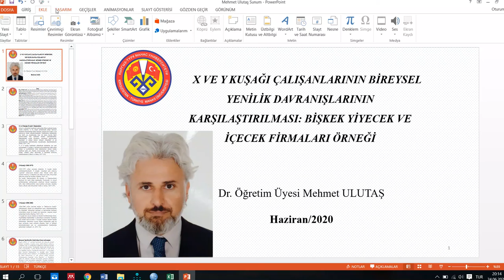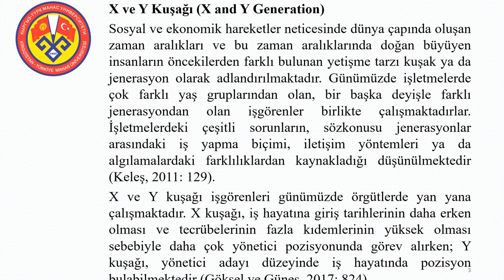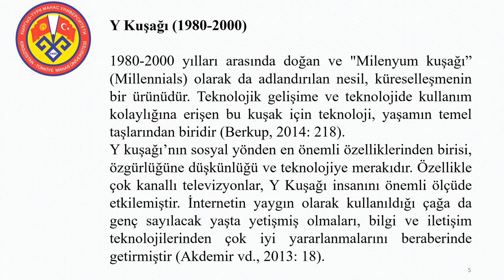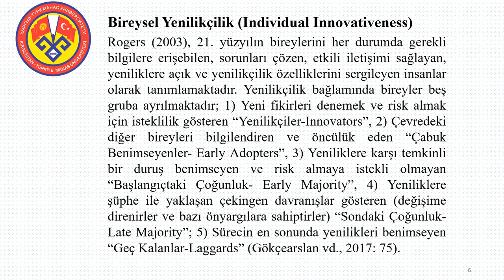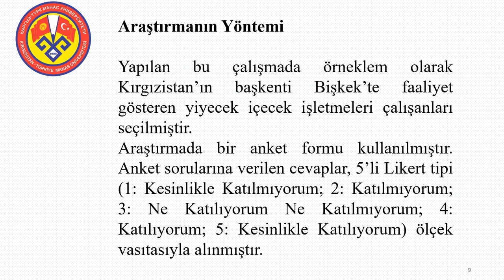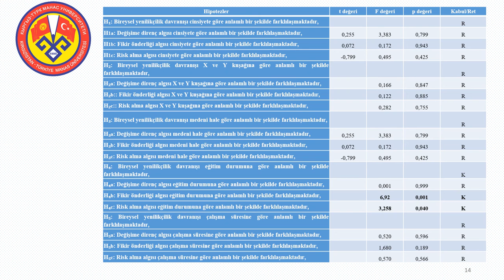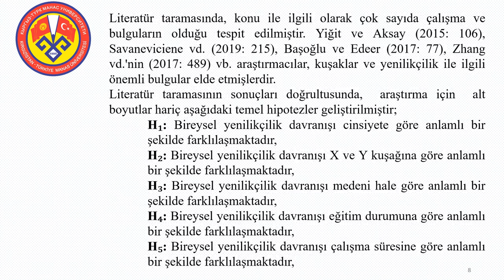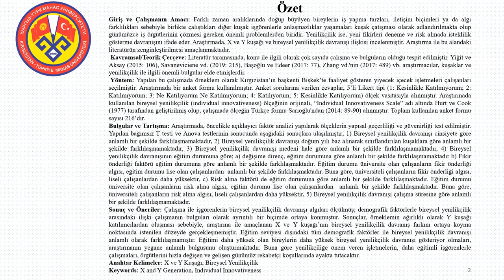Mehmet Ulutaş Sunum EMI Congress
X ve Y Kuşağı Çalışanlarının Bireysel Yenilik Davranışlarının Karşılaştırılması: Bişkek Yiyecek ve İçecek Firmaları Örneği - Asst.Prof.Dr.Mehmet ULUTAŞ